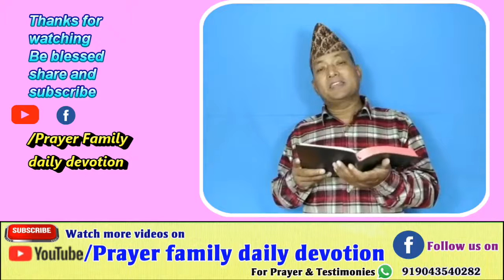Prayer Family Daily Devotion in Newari,Psalms 147:9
He giveth to the beast his food,
 and to the young ravens which cry.
                            Psalms 147:9

About.